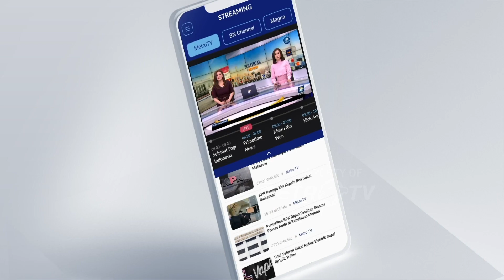Kriminolog soal Kasus Mahasiswa UI: Masalah Ekonomi dapat Mendorong Seseorang Berbuat Kejahatan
MetroTV, Kriminolog Adrianus Meliala mengatakan bahwa masalah ekonomi dapat mendorong seseorang untuk berbuat kejahatan. Tidak terkecuali, mahasiswa berperilaku berlebihan dan gaya hidup seseorang yang cukup tinggi dinilai dapat memicu kecemburuan sosial.